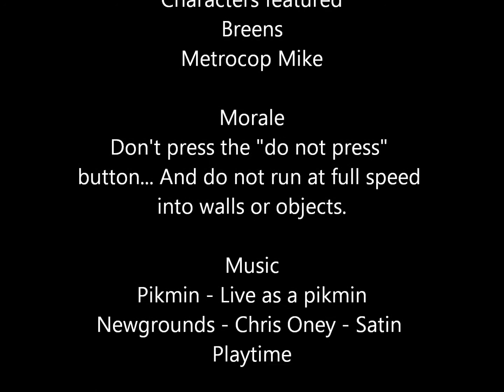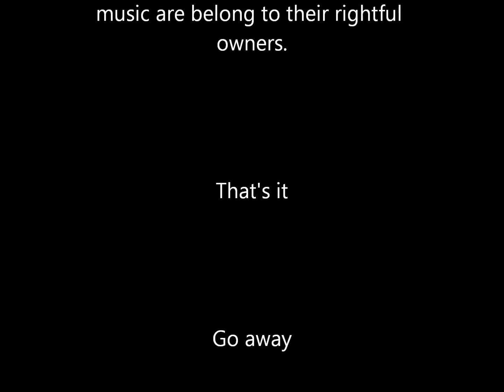Breen and Metrocop Its a trap!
Hey everybody, I'm very sorry to keep you all waiting for those who have waited for another episode of Breen and Metrocop. The reason why I haven't made the episodes to the series is because I got a new computer, I had a windows movie maker program that didn't work well until I updated it a few weeks ago, it still bugs out, but seems to function enough to make these movies, though some are difficult to make with this error.
Music Credits to:
Pikmin - Live as a Pikmin :by: Nintendo
Satin Playtime :by: Chris Oney